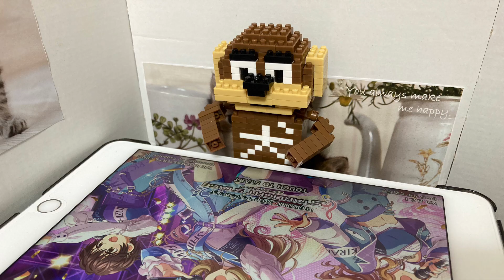デレステ：[MASTER]Lv26 Fin[e]〜美しき終焉〜 フルコン(キュート曲) ipad アイコン速度9.5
長めにやってる音ゲーです。
辞め時が見つからずに、下手の横好きで続けております。
プレイしやすいと思うので、気になったらプレイをおすすめします。
(ただハイスコアを狙うには結構カードが必要かも。私には無理ですが；)

ipadで録画できることを初めて知り、好きな曲をフルコンできたらあげていきます。
何も考えずにやってた方がフルコンしやすいんですよね(;´･ω･)
普段は静止画でやっています。アイコンが見づらいので。

Fine～美しき終焉～